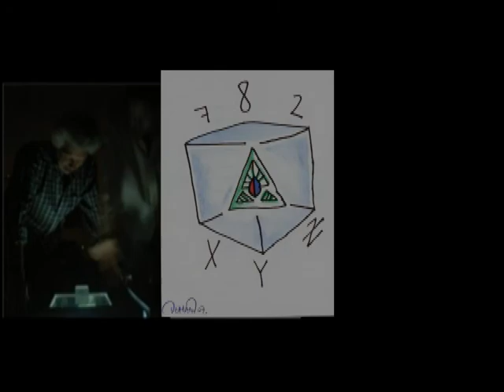2009 el CUBO DE ESPEJOS dibujos de Diego Arandojo VIDEO JOAQUIN AMAT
DIBUJOS INSPIRADOS EN EL CUBO DE DIEGO ARANDOJO.
IMAGINAR un ESPACIO, LLENARLO con LUCES, VACIARLO, y VOLVER a EMPEZAR.
Los cubos permiten experimentar con espejos, luces, que integran el arte con la tecnología. Es difícil explicar lo que es un cubo. En primer lugar es una idea, un espacio vacio, que puedo llenar con mi imaginación. Es un cubo de espejos, traslucidos. Un caleidoscopio, impredecible, que se transforma según mi mirada y que puedo compartir con otros. Es un juego que puedo fotografiar, registrar. El Cubo de Espejos no es un espacio común, crea su propio espacio, con reflejos de lo que lo rodea y también crear a su alrededor un nuevo espacio, un circulo mágico, una ventana, que nos permite asomarnos a otros mundos, a otras visiones. Es una "maquina de fabricar espacios" que puede materializar cualquier idea que pueda imaginar. Es una caja exquisita, un laberinto de espejos, que multiplica y transforma cada particula de arte que se ponga en su interior. En un Cubo de Espejos esta escondido un aleph. Un Cubo de Espejos adentro es infinito.
Joaquin Amat,  se dedico a la investigación y desarrollo de espacios multimedia integrando el diseño, con el arte, la comunicación, y las nuevas tecnologías. En el año 1980 empieza en su Galería de Arte Ficciones las primeras experiencias con el espacio, espejos y video. Ademas de las maquetas, "microinstalaciones  20X20 centimetros, en el 1986 diseña el primer prototipo del Cubo de Espejos en el Espacio Arribeños, un espacio de tres por tres metros, construido con espejos, pantallas, proyecciones y sonidos y lo presenta en el 87 en el Hall del Centro Cultural Recoleta.  A partir del 2000 desarrolla el proyecto NETCUBE, con el Arquitecto Osvaldo Giesso y Willi Pastrana, una red de espacios multimedia, robotizados,  que se interconectan por Internet, que tuvo una importante repercusión en medios, como la nota publicada en la revista Clásica que lo definió como "una originalísima invención argentina". Este espacio fue expuesto en el Palais de Glace,  para el quinto aniversario de la Revista Rolling Stone, en el Centro Cultural San Martin para la muestra Arte en Progresion curada por Graciela Taquini, del 2003 al 2005 en la fabrica recuperada IMPA, también en el Foro Social Mundial de Porto Alegre, en la muestra  VIDEO HABITATS en el Espacio Giesso y en su Estudio Taller Multimedia de la calle Reconquista, donde tiene armado un prototipo experimental que se puede visitar.